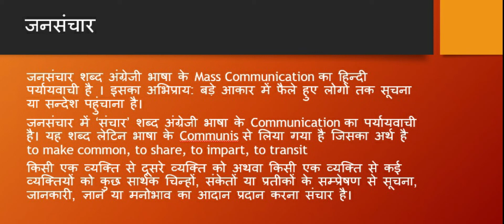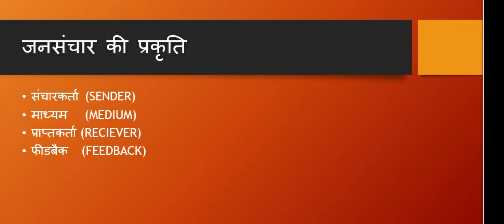पत्रकारिता और जनसंचार की संकल्पना I Unit 1 I Preparation for UGC NET Mass Communication I Revision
In this lecture, I will share with you very important topics, which will be very helpful for your preparation.

Pardeep Kumar
Faculty
Journalism and Mass Communication
Delhi University, Delhi